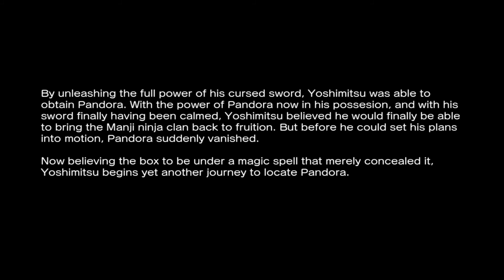Street Fighter X Tekken - Yoshimitsu & Raven (RPCS3)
Street Fighter X Tekken is a crossover of the two Japanese fighting game series Tekken and Street Fighter. It is made as a 2D Street Fighter game with the series' trademark mechanics, but incorporating licensed characters from the Tekken series.

The game uses the visual style introduced with Street Fighter IV and incorporates core moves such as Super Combos and EX Attacks. The focus is largely on tag team gameplay where players can quickly switch between characters during a fight and also alternate between characters during complex combos. These attacks are called Cross Rush, Cross Arts and Cross Assault. In the same vein victory conditions imply that the first player to have a character with zero health loses, opposed to having the entire team defeated. Most of the special attacks are performed by filling up a three-tier Cross Gauge to activate them. Street Figher characters use the classic six-button system while Tekken characters rely more on a four-button system used in that series.

This game introduces two entirely new systems. With the gem system players can select three gems for the characters, boosting the statistics attack, defense, speed, vitality, assist, and Cross Gauge. These are activated by fulfilling certain conditions during fights. Secondly, the pandora mode allows a character with less than 25 health to sacrifice himself to have the other character acquire more strength and an infinite Cross Gauge. This effect is however limited in time and if the opponent is not quickly defeated, the game is lost. Both local and online multiplayer are supported in various game modes.